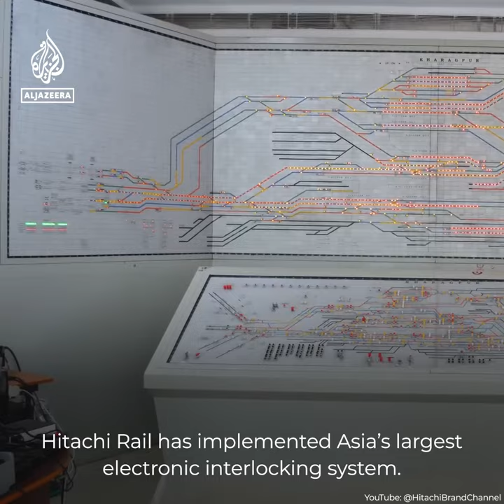Indian minister blames train crash on new signal system | Al Jazeera Newsfeed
India’s railway minister has blamed the worst train crash in decades on an issue with the relatively new ‘electronic interlocking’ system, brought in to improve railway safety.